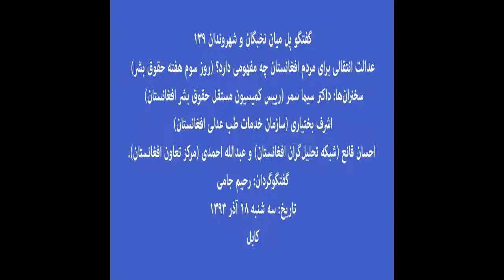عدالت انتقالی برای مردم افغانستان چه مفهومی دارد؟ (روز سوم هفته حقوق بشر) - 12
گفتگو پل میان نخبگان و شهروندان 139
عدالت انتقالی برای مردم افغانستان چه مفهومی دارد؟ (روز سوم هفته حقوق بشر)
سخنران‏ها: داکتر سیما سمر (رییس کمیسیون مستقل حقوق بشر افغانستان) اشرف بختیاری (سازمان خدمات طب عدلی افغانستان) احسان قانع (شبکه تحلیل‏گران افغانستان) و عبدالله احمدی (مرکز تعاون افغانستان).
گفتگوگردان: رحیم جامی
تاریخ: سه شنبه ۱8 آذر ۱۳۹۳
کابل